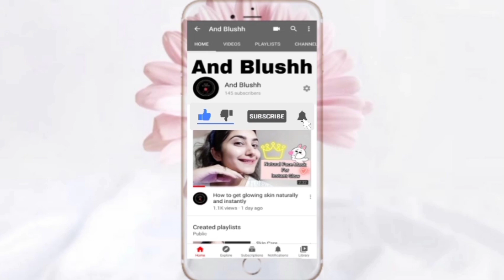Homemade Face Pack for Increasing Fairness, Remove Sun Tan & Reduce Blemishes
Iss Facepack se behtar or koi nhi ♥️♥️

Combinational Skin - Gram Flour + Tamato pulp + Rose water

Oily Skin - Gram Flour + Tamato Pulp

-Leave this mask on for 15-20 minutes
-Wash your face with normal water
-Apply moisturizer after wash off
-Don't use any soap/facewash just after face wash off

So I hope this video will be helpful for you all.
Try this at home and share your experience with me.. I would love to hear.